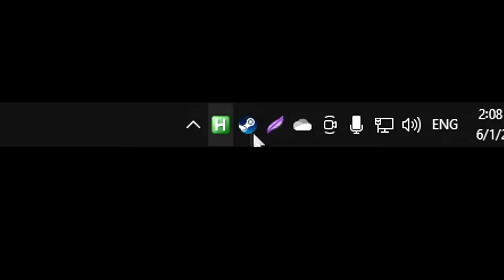what's wrong with bunnyhop scripting?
controversial topic today, wanted to talk about using bunnyhop scripts vs bunnyhop hacks vs bunnyhopping legit. lmk what u think!